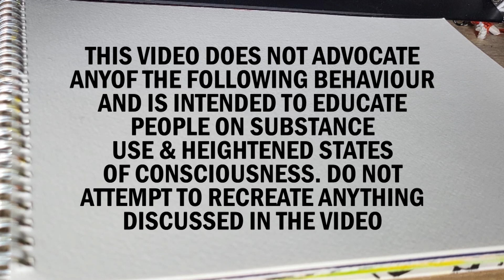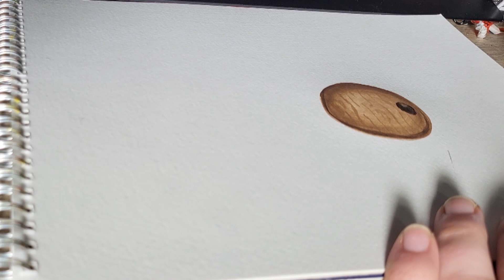Ayahuasca Trip Report: 'Enlightenment? No Thank You!'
A man takes ayahuasca under supervision of a shaman and rediscovers a new meaning to the idea of 'self'.

If you'd like to hire me for any voiceover work, you can order it through my Fiverr

Also hope you enjoy the painting video instead of the usual gameplay, it's me painting part of the shire from lord of the rings in watercolour